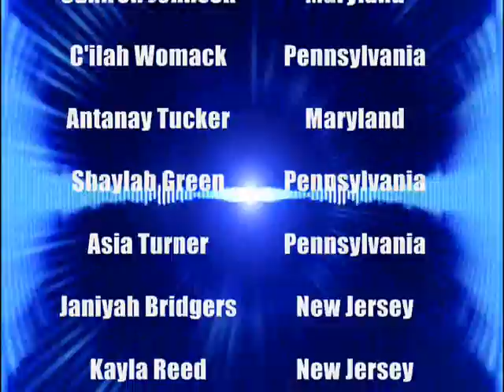State Farm "SheHoops" Showcase GAME ONE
BixtarSports.com presents the State Farm She Hoops Showcase... featuring 120 basketball prospects in an exciting All Star evaluation event, just outside Philadelphia, Pa. Hosted by the Philly Freedom Stars.
The She Hoops Showcase is a girl's basketball exposure event that will feature 120 talented prospects from up and down the East Coast. Players will travel from as far north as Boston, Massachusetts and as south as Richmond, Virginia to compete against other elite players and to showcase their talents on a grand stage, in front of major scouting services.